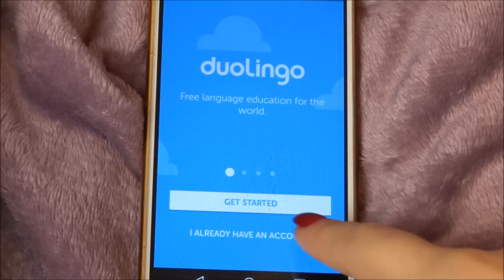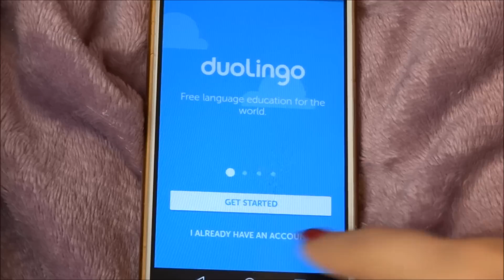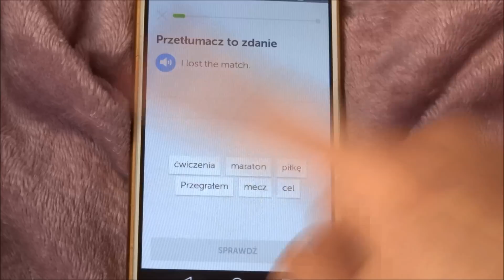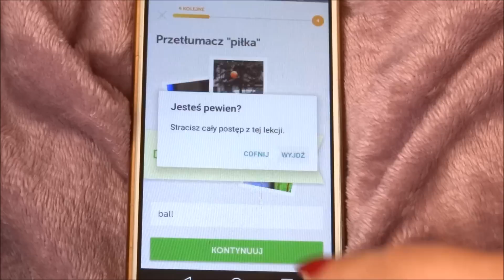NIEKOSMETYCZNI ULUBIEŃCY STYCZNIA 2017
Aplikacja do nauki języków: Duolingo
Snap: irreplaceablem9

Wszelkie pytania napisz w komentarzu :)
Pozdrawiam! ;*